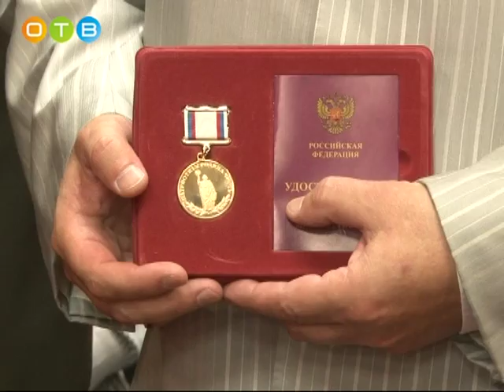Заседание районного совета депутатов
В администрации Одинцовского района состоялось очередное заседание Совета депутатов под председательством главы района Андрея Иванова. На повестку вынесли 13 вопросов. Они касались увеличения доходов бюджета района, муниципального имущества и других сфер.